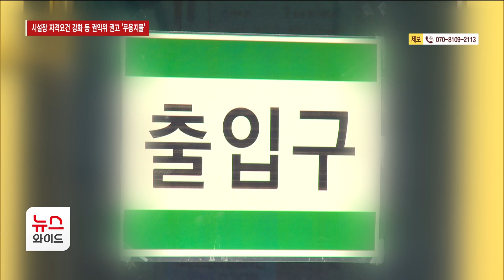공개채용 '외면'...시설장 자격요건 강화 등 권익위 권고 '무용지물'/HCN 충북방송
지자체 민간위탁 사회복지 시설이
사유화 되고 있다는 지적입니다.

시설장을 공개 채용 절차 없이
임명해도 제재가 없고,
인사 검증도 이뤄지지 않고 있는 실정인데요.

2년 전, 이같은 위탁운영 시설의
인력채용 공정성 확보를 위해

국민권익위가 제도 개선을 권고했지만
지금까지 달라진 건 없습니다.

남궁형진 기잡니다.